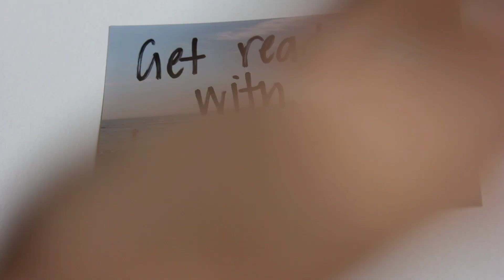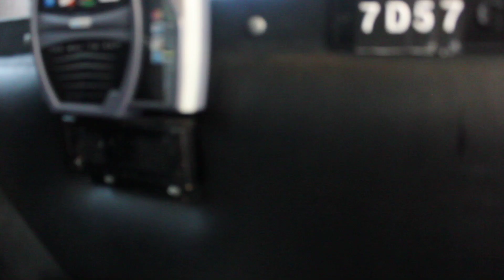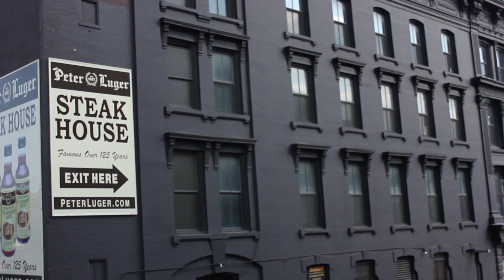Get Ready With Me // Sunday in WillyB // Sunday June 22, 2014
I totally ate bar food :-/

Music // My totally awesome talented friend Spencer of Big Cats // Track - One // Listen to more